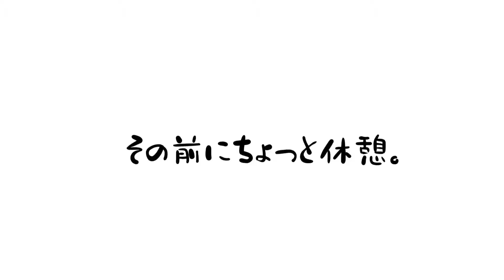怪人メラーvsフレンチブルドッグ［兵庫ペット医療センター トリミング 尼崎 犬動画 ］Happy dog glooming